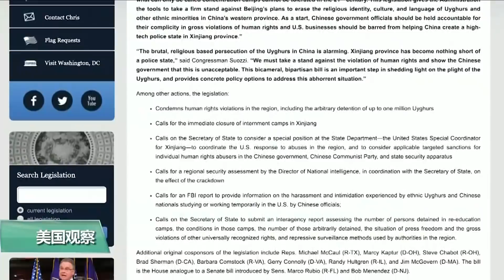VOA连线(乔栈)：美议员提交谴责及制裁新疆镇压少数民族穆斯林议案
美国国会众议员史密斯周三提交由多位议员联署的议案，谴责中国镇压新疆少数民族穆斯林。美国之音记者乔栈介绍了有关详情。